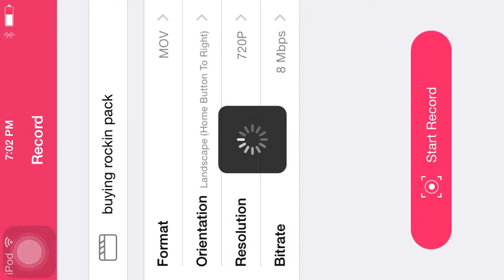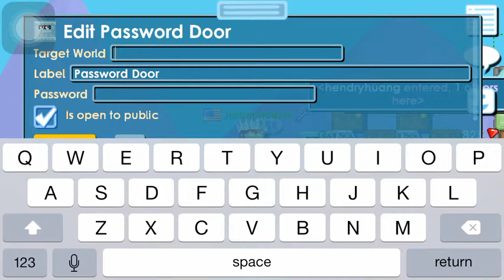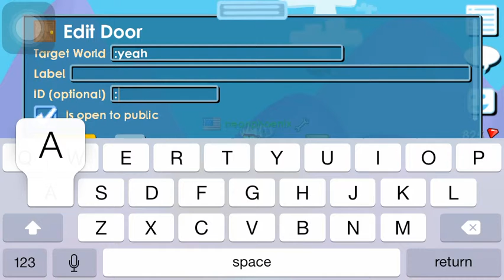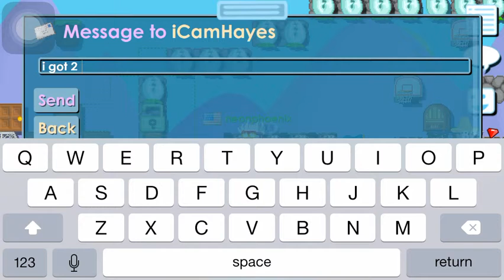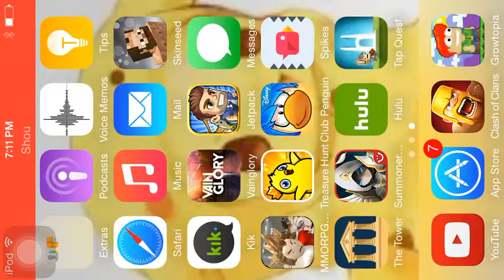Growtopia-buying city packs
Buying city pack I hope u enjoy